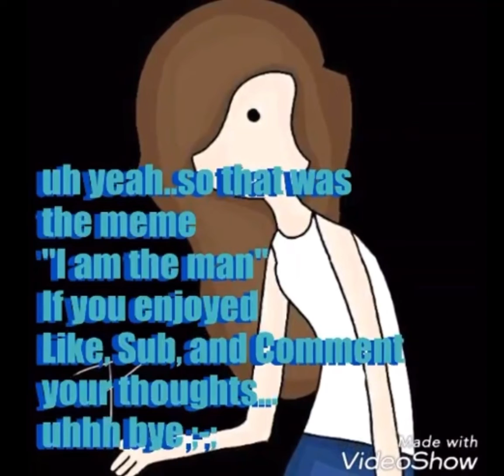I am the man (meme) Reanimated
Song-Can I get a witness by Sonreal